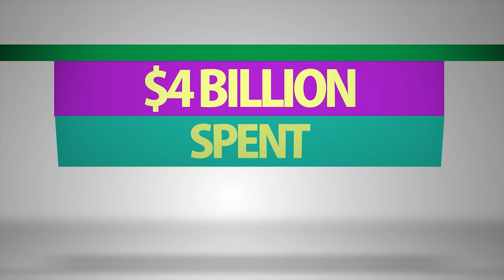Site Picture Promotional Video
Take a look at Site Pictures Promotional Video. Use Site Picture to promote your brand!

Subscribe to our channel and join us on our site all for free to get weekly updates of the latest videos featuring the top shooters, the best competitions, and the hottest products from the companies you know and trust" EVERY FRIDAY @ 1700.